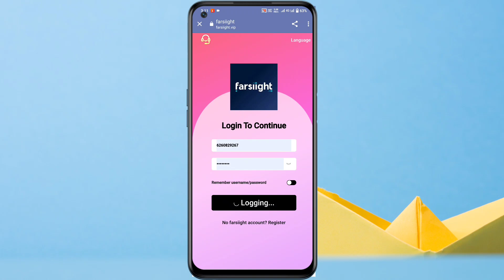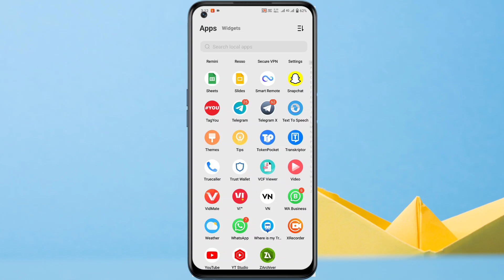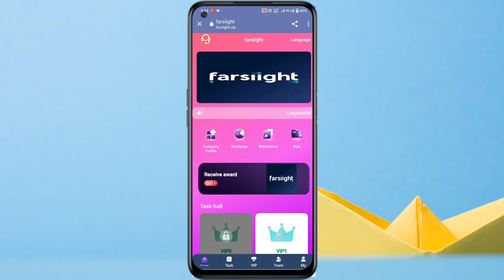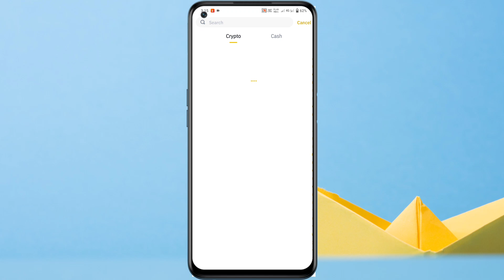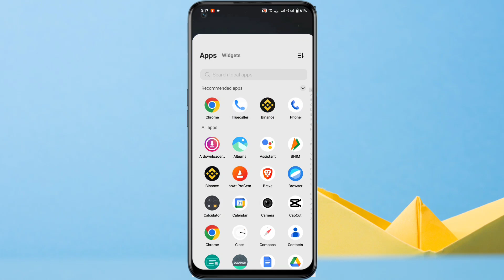New Usdt Order Grabbing Site 2023 | Usdt Shopping Mall Site | Trx Mining Site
Join the official telegram channel number to reward 1USDT
Joining the Farsiight platform will have a stable income every day, and you will become rich in 5 days

TRX MINING SITE | WITHDRAWAL PROOF | TRON MINING SITE | BEST TRX MINING SITE | BEST TRON MINING SITE

NEW TRX MINING SITE TODAY 2023 | NEW TRX MINING SITE  NEW USD MINING WEBSITE  TRX MINING SITE

TRX MINING SITE | BEST TRON MINING SITE | BEST TRX MINING SITE | TRON MINING

Best Tron TRX Cloud Mining Website |TRX New Site Today | TRX Mining Today,TRX Mining Site
Trx Mining BH

New USDT Mining Platform | Best USDT Mining Platform 2023 | Self Mining Platform Today

Latest TRX Mining | Best Investment Project | 2023 Online Income TRX New Airdrop |TRX Cloud Mining

How to make money online | TRX Today's New Website | Best Trx Mining Sites in 2023 | Earn
Trx

Earn & Mine free TRX | TRX New Site Today | TRX Mining Today | TRX Mining | Make Money
Online

New Money Making Apps 2023 | Best TRX Income Apps | Make Money Online | Proof of Live Payments

USDT MINING | USDT MINING SITES 2023 | USDT INVESTMENT | USDT FREE EARN | NEW USDT MINING WEBSITE

New Project Long Running Investment High Profit Daily Income

Update Best Project MINING TRX Fast Transaction 2023 Crypto Currency Investment

New USDT Grabbing Site | Best USDT Mining Site | USDT Mining Platform | USDT Free App in 2023

Best Platform Mining TRX Long Term Big Profit Commission 2023 Daily Income | Start Register
Now

new trx mining site today best tron mining site today new trx mining site 2023 new trx site

Best Tron TRX Cloud Mining Website | TRX New Site Today | TRX Mining Today | TRX Mining
Site

Site

New usd mining website today | new usdt mining site 2022 | new usd mining site| usd mining platform

Trx Mining | Trx Mining Site | Trx Mining Website | New TRX Mining Site | Tron Mining |
Tron | Trx

NEW TRX MINING SITE TODAY NEW TRX MINING WEBSITE TODAY NEW USDT MINING WEBSITE TODAYUSD MINING

Usdt Mining Farm | Free USDT Income | Usdt Earning Site | Deposit Get 100%

NewTrx Mining Site |Withdrawal Proof | Today Tron Mining Site |TRX Mining Site | Best trx

How to make money online | New TRX Mining Site Today  Best tron mining site today  New
TRX site

New Order Grabbing Earning App Today | Best Usdt Mining Site Today 2022 Daily Withdraw

New USDT Mining Site Today | Best Tron Mining Site Today 2023 Daily withdraw

Best USDT?? Mining Site?? USDT Mining Site | How to Mine FREE TRX/USDT on Mobile 32%
instant withdraw?

New USDT Mining Website | Free Usdt Mining Site | New TRX Mining Platform | New Usdt Grabbing Site

Trx Mining | Trx Mining Site | Trx Mining Website | New TRX Mining Site | Tron Mining | Tron | Trx